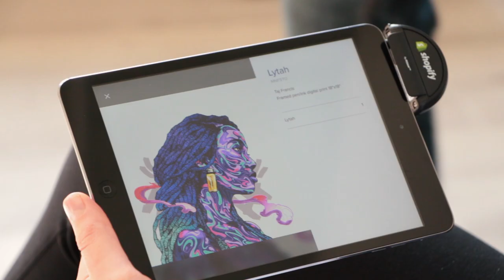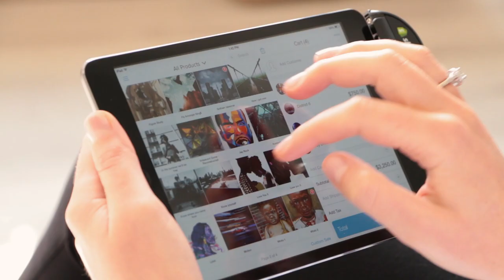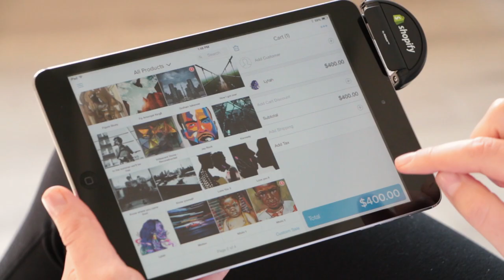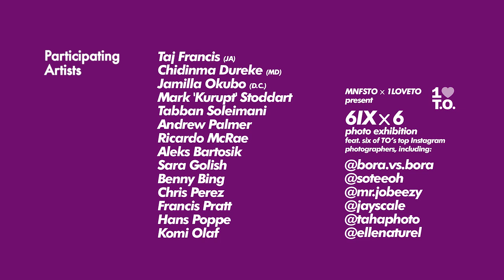How to use Shopify: getting artists paid for their work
How @ellenaturel and Manifesto used Shopify for the Common Ground Art show to sell in the gallery and online.

Manifesto Community Projects Bio:
Manifesto Community Projects is a non-profit grassroots organization working to unite, energize, support and celebrate Toronto's vibrant and diverse music and arts community, and find innovative ways of working together towards common goals.

We aim to provide a platform and the resources needed to advance the growth of the arts as a tool for positive change on the individual, community and city level.

Manifesto's point of origin lies in hip hop culture - in its spirit of ingenuity, raw creativity, and people power, but we strive to stay out of boxes and create a platform with the potential to act as a catalyst for cross-pollination, collaboration, and the growth of new forms in this city of wildly talented people.